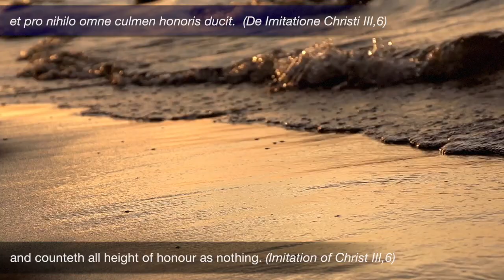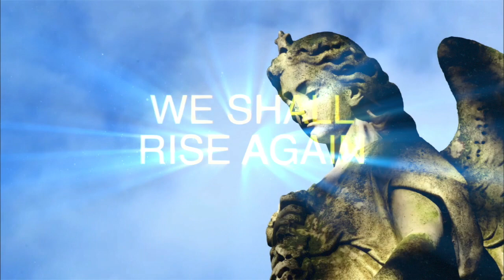We shall rise again (English subtitles) - Lounge/Chillout Christian Music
A new christian chillout/lounge track talking about Resurrection. Death is not the end of everything but just a gate to true Life. God bless!